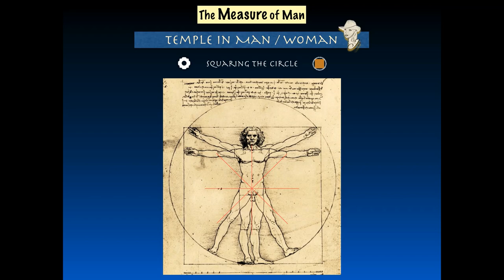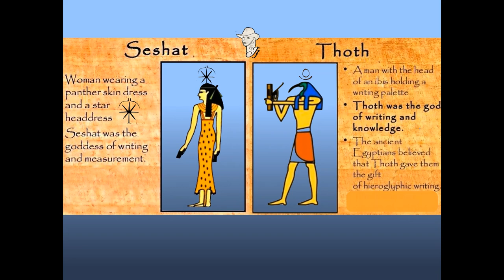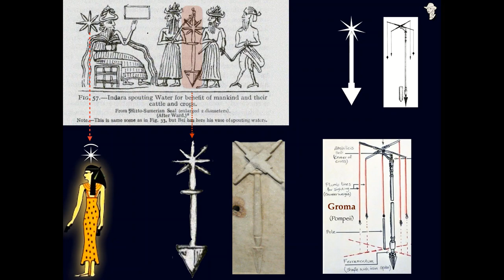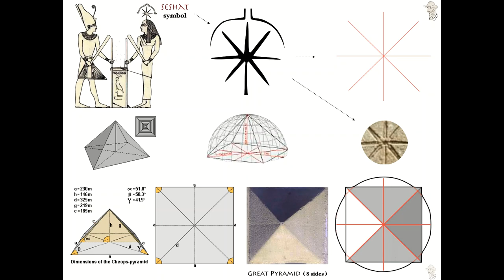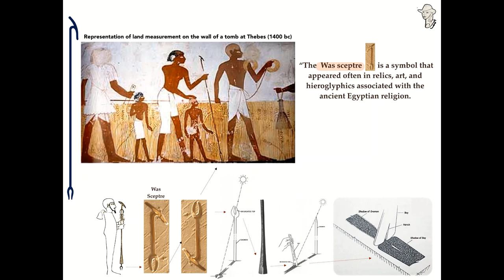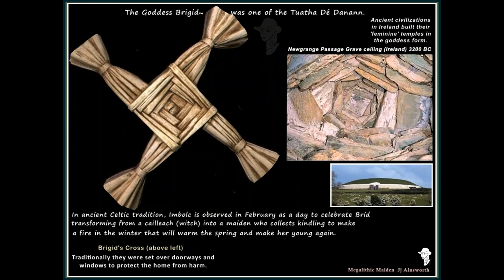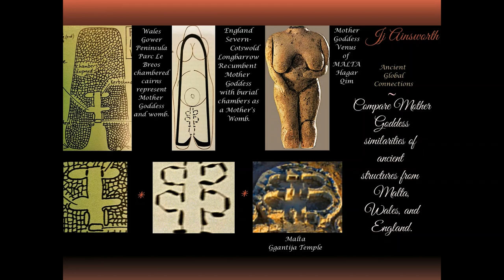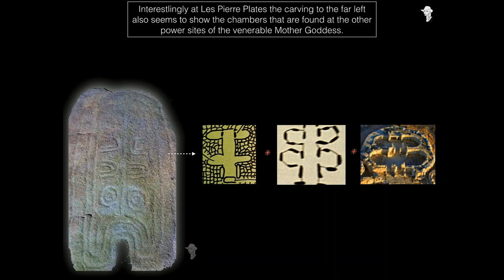Ancient Knowledge Surveying Tools Keys to the Past 2020 Megalithic Maiden JJ Ainsworth Documentary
Lost Ancient Knowledge Surveying Tools Keys to the Past New Information 2020 Megalithic Maiden JJ Ainsworth Documentary Part 1
Thanks so much! Join me on a Megalithic Maiden Exploration!